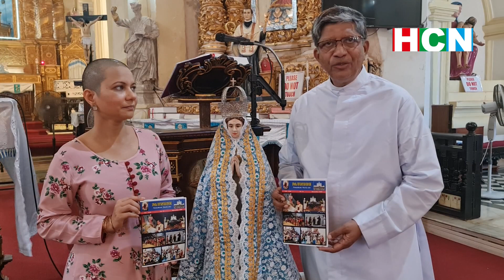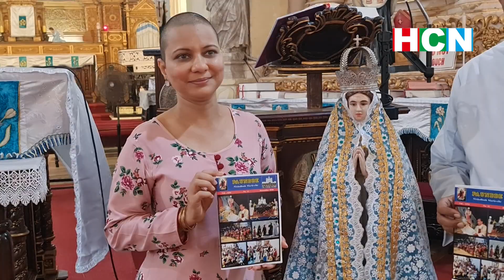Feast of Our Lady of Mary Immaculate Conception Church celebrated in Panjim